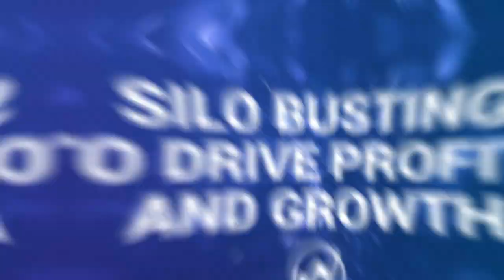TSIA World ENVISION | Silo Busting to Drive Profits and Growth with John Ragsdale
Are you tired of departmental silos hindering your tech firm's success? Join us at TSIA World ENVISION, where we will equip you with the keys to break free from these barriers.

With 57% of tech firms failing in their customer journey mapping projects due to entrenched silos, it's time to take action. At TSIA World ENVISION, we bring together global organizations to foster a silo-busting culture that drives efficiency and fuels annual recurring revenue growth.

This conference is a must-attend for tech teams seeking collaboration and innovation to create unified, thriving organizations. Our game-changing keynotes, breakout sessions on cross-functional excellence, and insightful TSIA Research Journeys provide actionable advice and validated insights.

ENVISION offers a platform to explore the future of tech business models, engage in thought-provoking discussions, and discover techniques for building a cohesive, growth-oriented organization. Join industry leaders, participate in dynamic sessions, and unlock opportunities for success at TSIA World ENVISION.

Don't miss out!